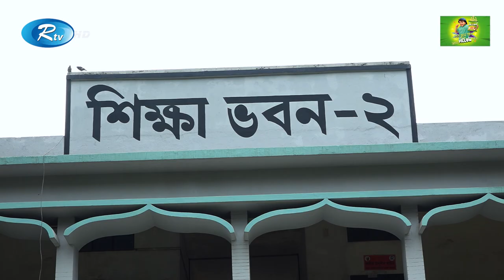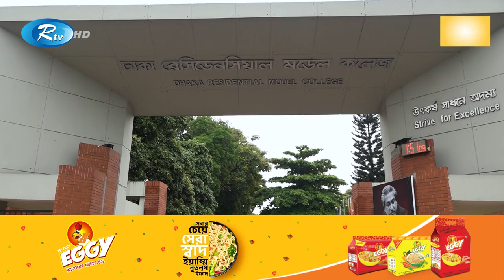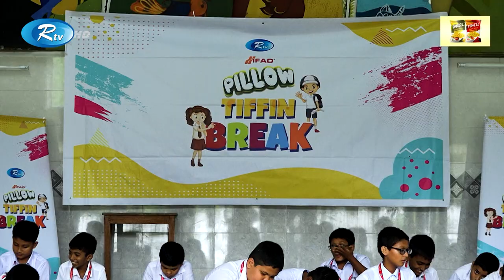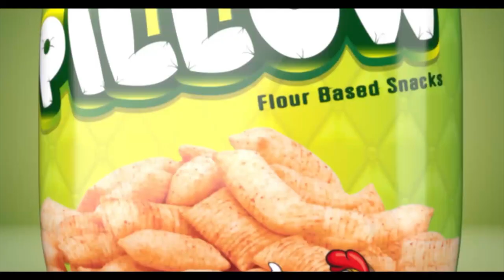Ifad Pillow Tiffin Break | Ep 03 | Dhaka Residential Model College | Rtv Lifestyle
Episode : 03
Today's Venue : Dhaka Residential Model College | ঢাকা রেসিডেন্সিয়াল মডেল কলেজ

- Team RTV